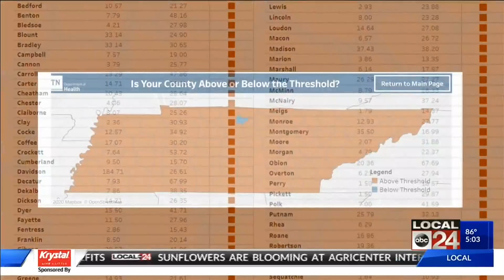Leaving loved ones at long-term care facilities in Tennessee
In 94 of Tennessee's 95 counties, transmission rates are now considered above the "threshold," meaning no visitors.